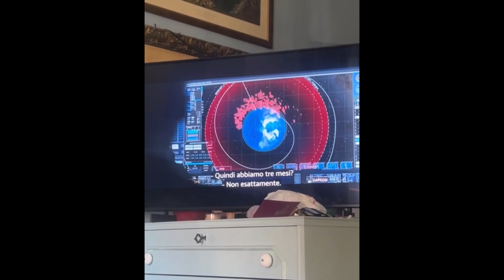VLOG: A day in my life 🎀 CECILIACANTARANO